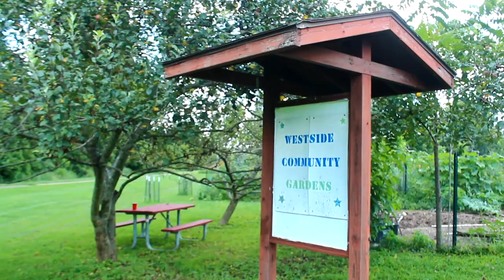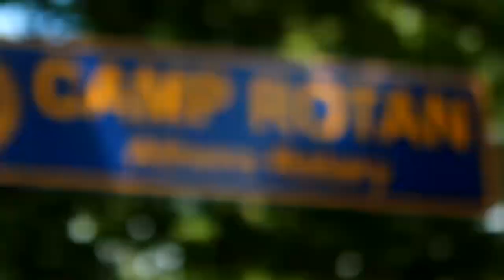Summer in Athens 2023